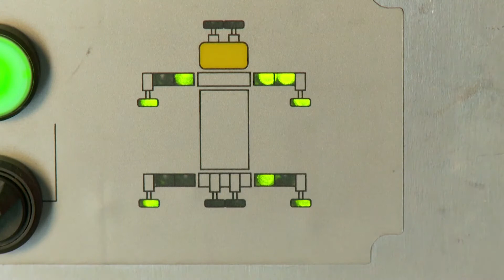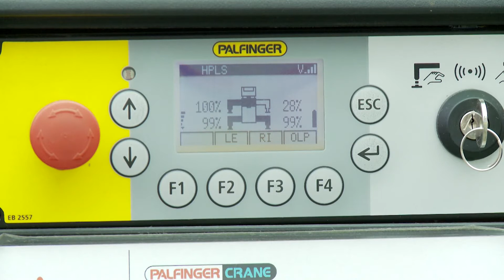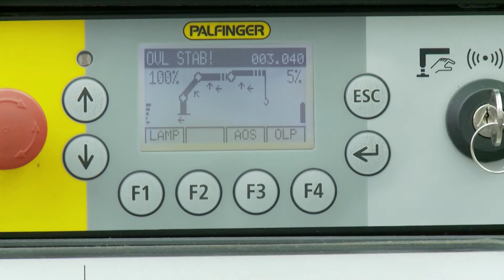PALFINGER Service - 2500 HPSC (PT)